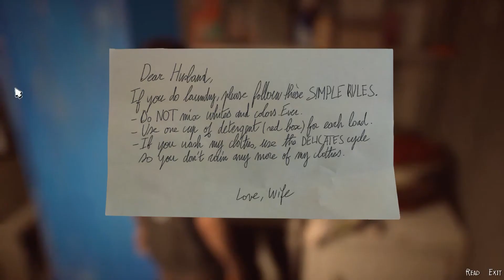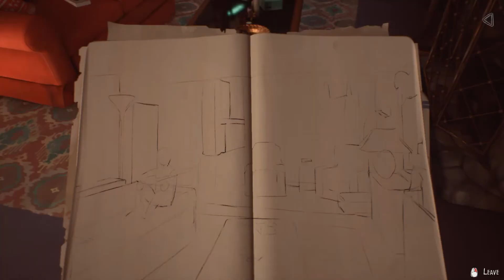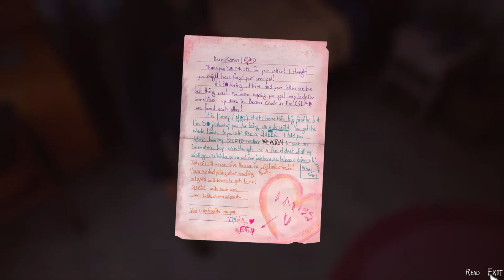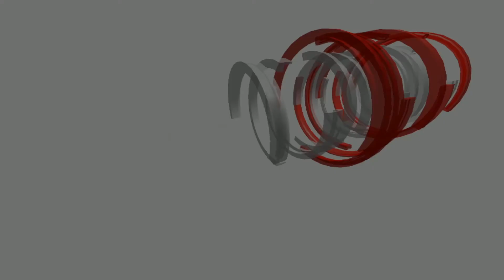Life is Strange 2: Episode 2 - Rules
Life is Strange 2: Episode 2 walkthrough gameplay - Rules
During their stay, they encounter next-door neighbour Chris, a young boy the same age as Daniel who believes he is a super-hero by the name of Captain Spirit.
As Daniel and Chris begin to form a friendship, Sean insists on Daniel following a set of rules around his power. Will Daniel keep his power concealed or break the rules in a time of need?